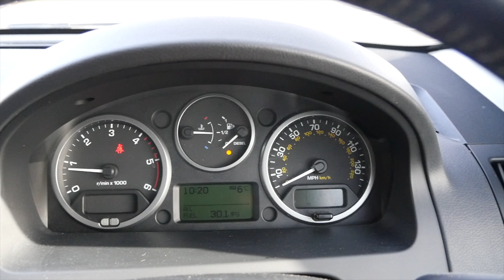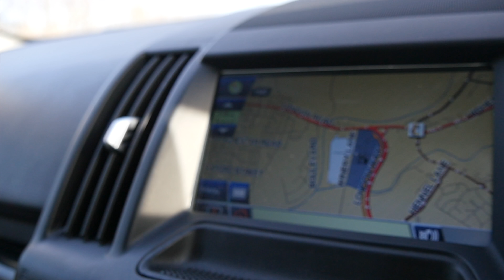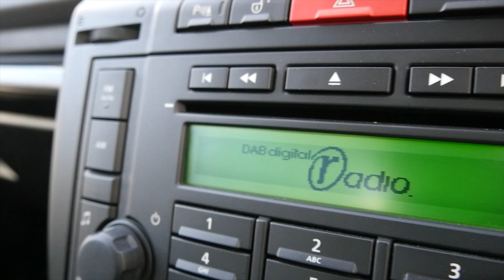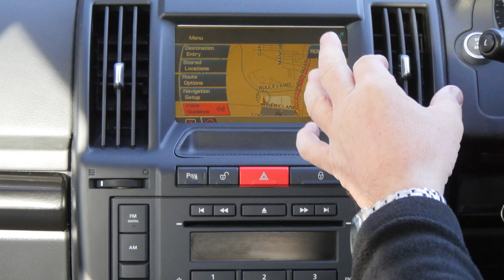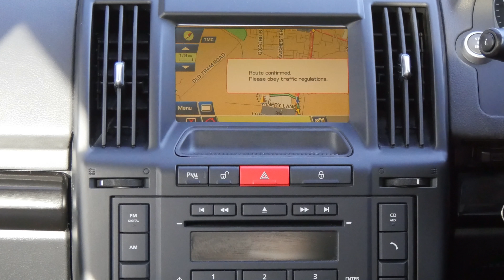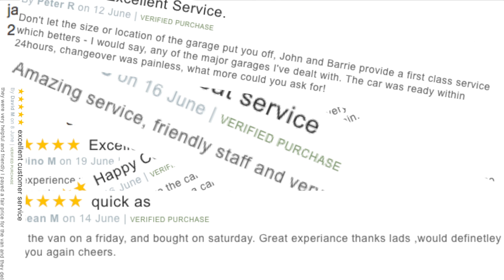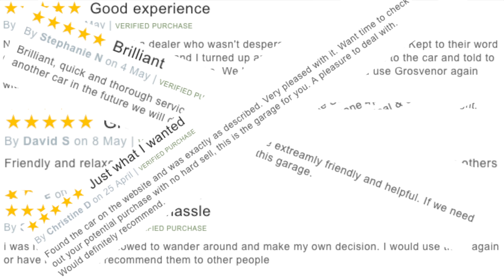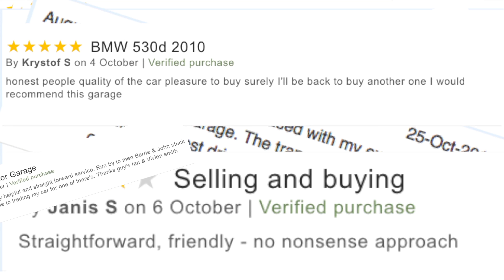Land Rover Freelander 2 2 2 SD4 HSE 4X4 5dr For Sale In Preston Full Video